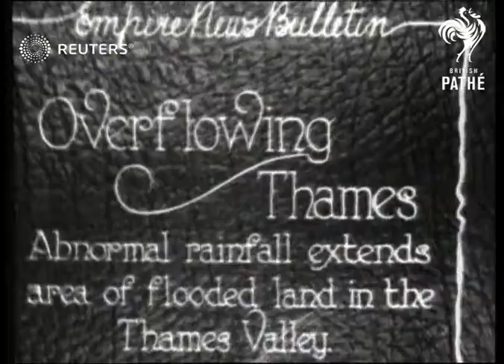FLOODING: Heavy rain causes flooding in the Thames Valley (1928)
Heavy rain causes flooding in the Thames Valley.

Full Description:

SLATE INFORMATION: Overflowing Thames. Abnormal rainfall extends area of flooded land in the Thames Valley.

ENGLAND: Thames Valley:
EXT
Flooding after the River Thames breached its banks after heavy rainfall / car along through floodwater / swollen River Thames passing over weir
Background: Heavy rain causes flooding in the Thames Valley.